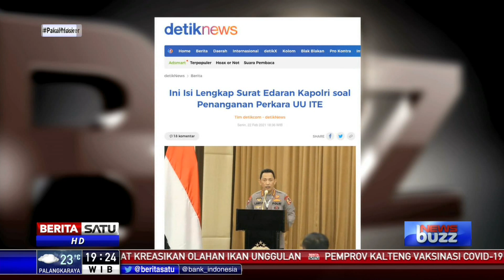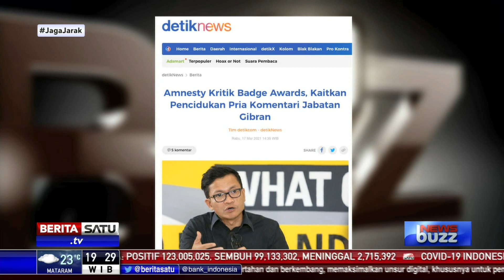SIAPA MENGOLOK GIBRAN? Masih Soal Pasal Karet UU ITE